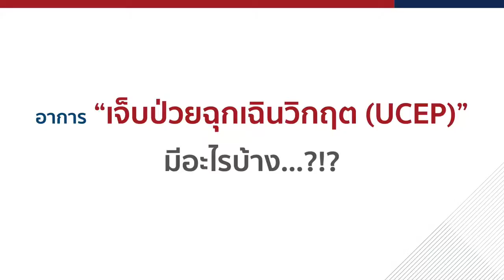สิทธิ ” เจ็บป่วยฉุกเฉินวิกฤต UCEP “ คืออะไร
เอ๊ะ...สิทธิ ” เจ็บป่วยฉุกเฉินวิกฤต UCEP “ คืออะไรนะ..
มาหาคำตอบกับ นพ.อุลิต ทองสุภาภรณ์
เวชศาสตร์ฉุกเฉิน

สามารถใช้สิทธิ ” เจ็บป่วยฉุกเฉินวิกฤต UCEP “
ไม่ต้องสำรองจ่าย ที่โรงพยาบาลกรุงเทพราชสีมา

สอบถามเพิ่มเติมได้ที่นี่ได้เลย หรือ โทร ต่อ
หรือ แอดมาเลย Line โรงพยาบาลกรุงเทพราชสีมา